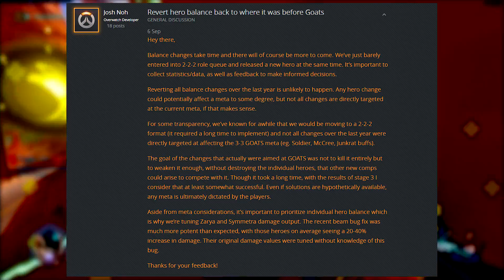Overwatch | How To Make OW Great Again! - 2019 In Review And What We Need In 2020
2019 has been a rough year for Overwatch so today we break down this year and everything that went right and wrong and how 2020 can be much better for OW as a whole!